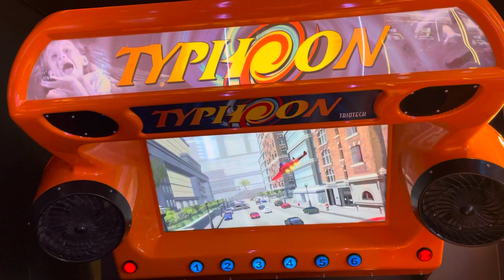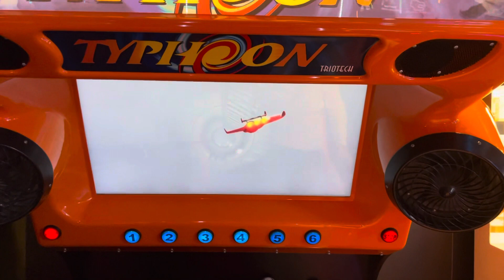Earthquake game inside the cruise going Germany with Holten family